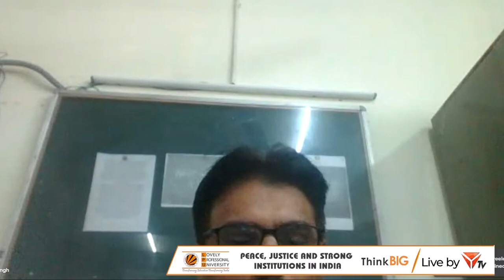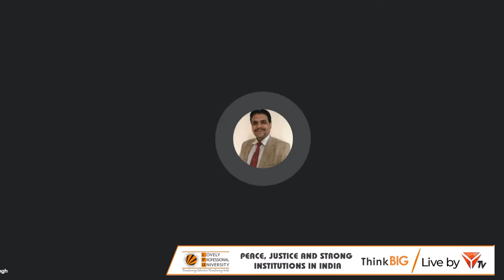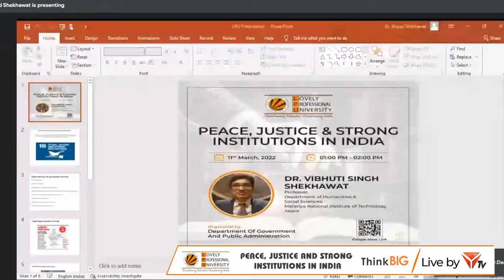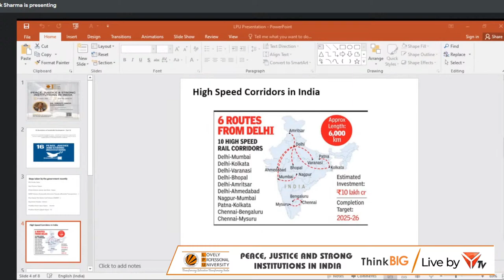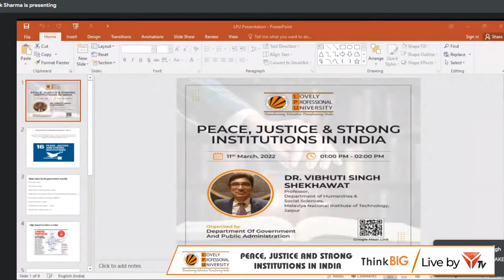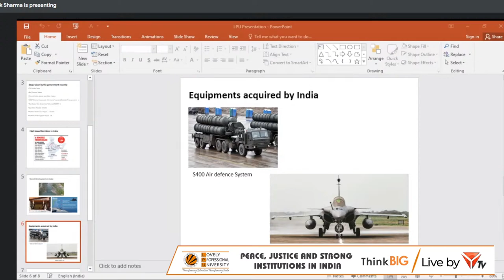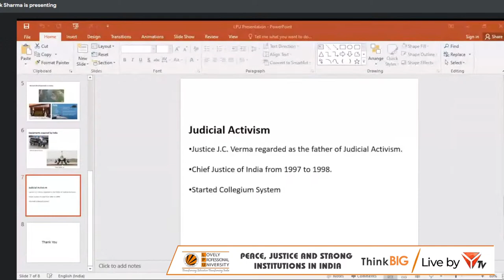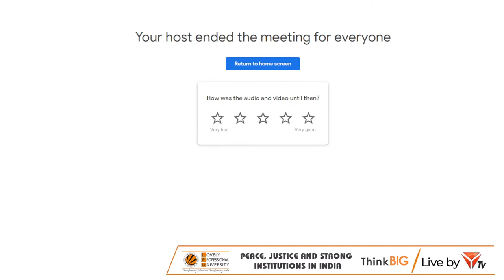Online Guest Lecture on “Peace, Justice and Strong Institutions in India”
The Department of Government and Public Administration, Lovely Professional University, is organizing a guest lecture on “ Peace, Justice and Strong Institutions in India”